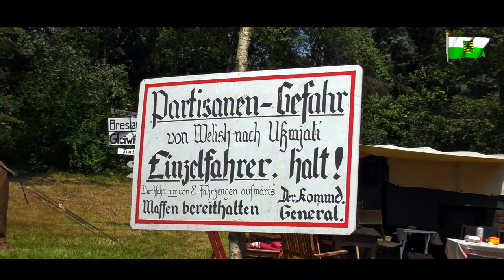Militärtechniktreffen Beiersdorf 2021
Am Tannenhof in Beiersdorf trafen sich heute Freunde alter  deutscher Militärtechnik .
Neben einer Ausstellung alter Fahrzeuge gab es auch für die Besucher Panzer fahrten, Hubschrauber Rundflüge, Böllerschießen, Verkauf von militärischen Sachen und am Abend ein Musikprogramm & Liveband...
Bewegte Bilder vom Mittag in Beiersdorf .